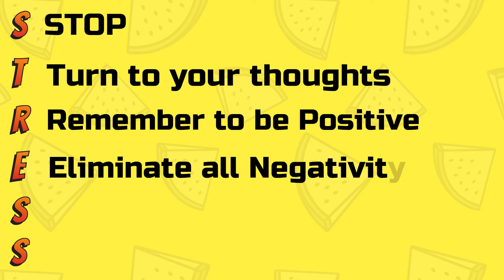What is Stress? An acronym by Dr. Bindu Selot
Is stress a daily part of your routine? Do you often find yourself stressed? Do  you use the word stress liberally? Here is a new perspective of looking at stress, my acronym of stress... find out this new definition of stress in this small video.